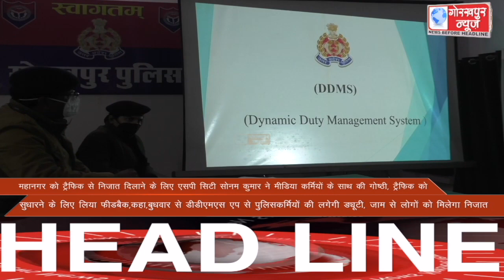GORAKHPUR NEWS Headlines 04-01-2022